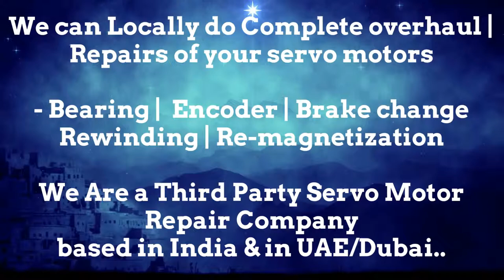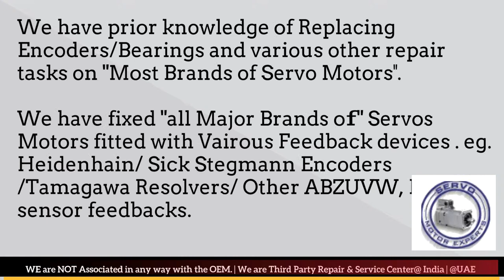Jetter Automation Adjust Dubai Heidenhain Sick Stegmann Encoder Memory Align Resolver Repair